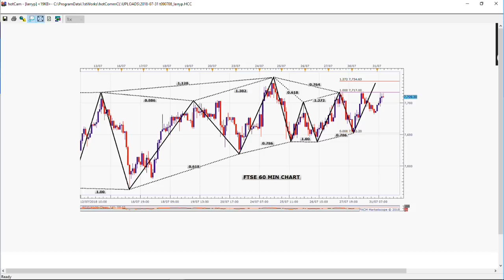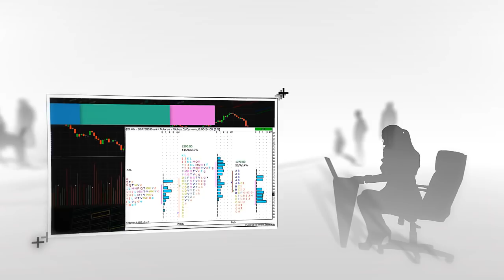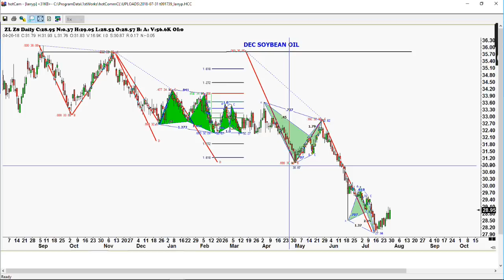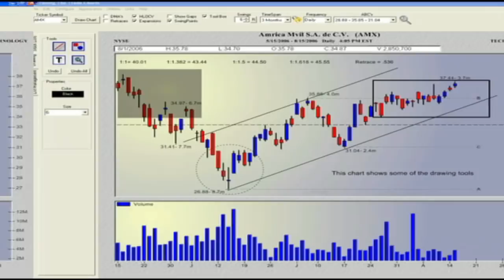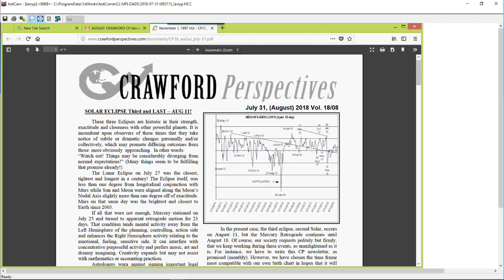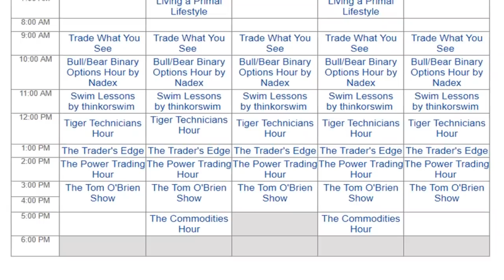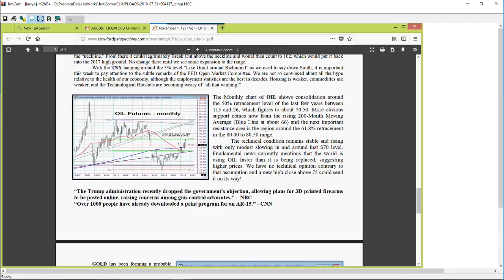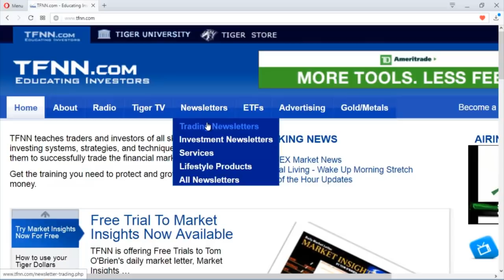July 31st Trade What You See with Larry Pesavento on TFNN - 2018